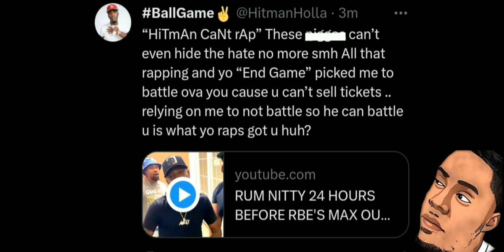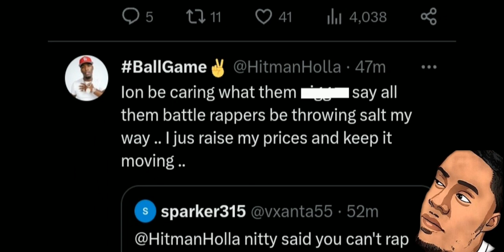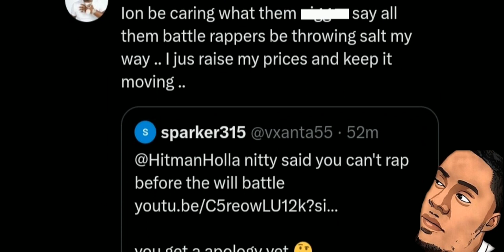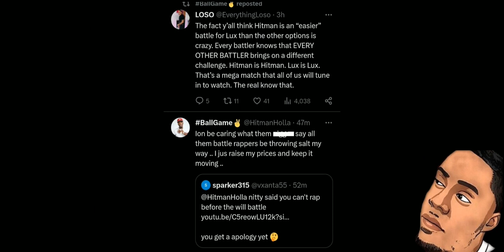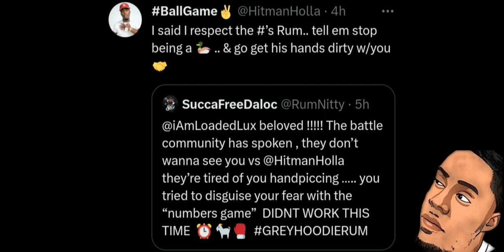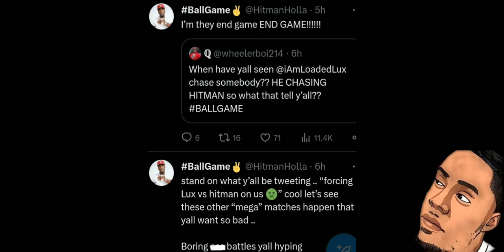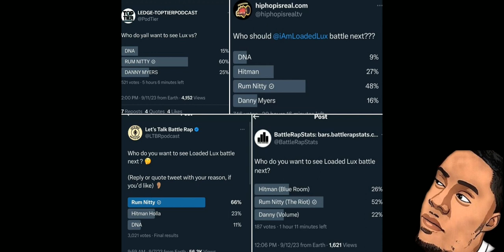DRAMA Over Who Faces LOADED LUX..."HitMan Holla Or Rum Nitty"⁉️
PEACE✌🏽BLESSINGS 🙏🏽 RESPECT 💯‼️